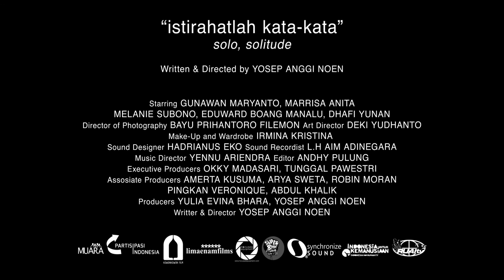Trailer SOLO, SOLITUDE ISTIRAHATLAH KATA KATA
"Membaca puisi-puisi Wiji Thukul adalah membaca catatan harian tentang rumah sederhana, nasi, roti yang tak terbeli dan cerita-cerita tetangga. Wiji menunjukkan bahwa puisi mampu disusun dari keseharian, bukan saja bunga-bunga kata. Wiji menyajikannya dalam puisi yang lugas sekaligus lugu sehingga sangat efektif mencatat jaman dan mengoreksi kekuasaan pada masa itu," tutur Yosep Anggi Noen